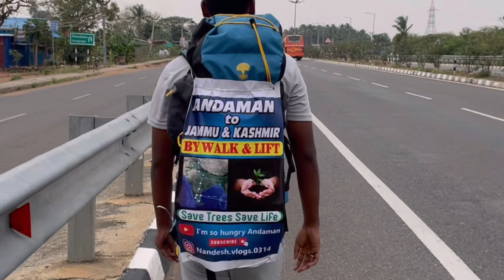📍🫶🏻Andaman to Jammu Kashmir/By walk an lift /Rameswaram to Madurai EP:-4 travel travelvlog ￼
📍🫶🏻Andaman to Jammu Kashmir/By walk an lift /Rameswaram to Madurai EP:-4